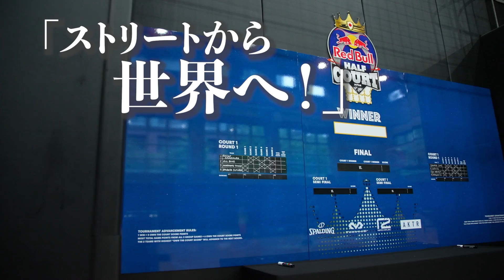【バスケ・試合】Red Bull Half Court 2021 JAPAN FINALの優勝チームと3x3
プロモーション：Red Bull

Red Bull Half Court 2021
「ストリートから世界へ！」世界規模の3x3バスケットボール大会に参加し、自分の実力を世界に示せ！！
世界規模で開催されるストリートボールトーナメント！
ルールは基本的な『3x3 バスケットボール』。
プロアマ関係なく、バスケが好きな人達が地元、日本、世界で輝くチャンスが平等に与えられている！！
※動画内に出てくる世界大会の会場はロシアからイタリア（ローマ）に変更となりました。